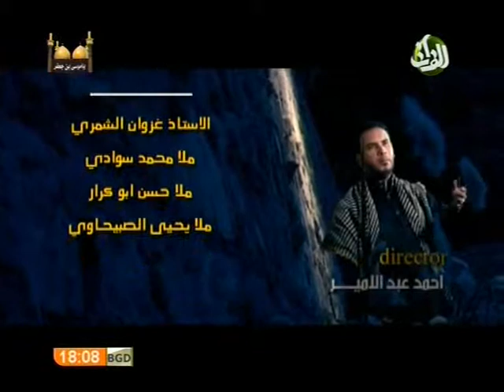جرح الاسلام - حسين الصغير - عراق النور